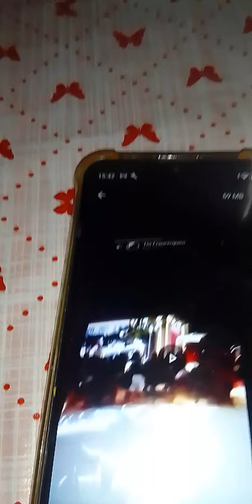Papai Noel🎅chegando de ônibus🚃na Capital🏙João Pessoa🏖meus amores💕